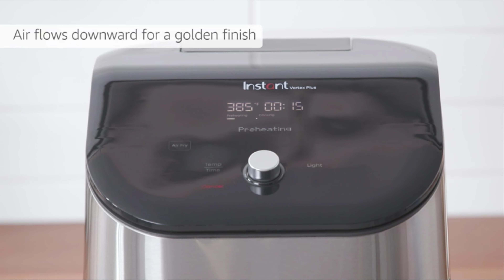Instant Vortex Plus 6-Quart Air Fryer Oven Reviews | Best Gadgets Reviews In 2022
Instant Vortex Plus 6-Quart Air Fryer Oven!
6-IN-1 FUNCTIONALITY: Air fry, roast, broil, bake, reheat and dehydrate. ClearCook window and internal light to easily monitor cooking progress without opening the basket.